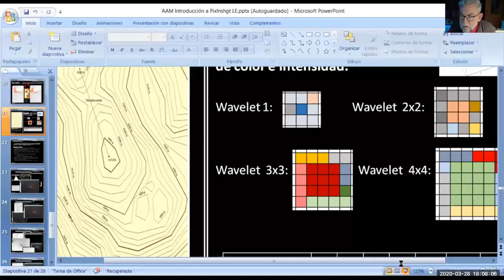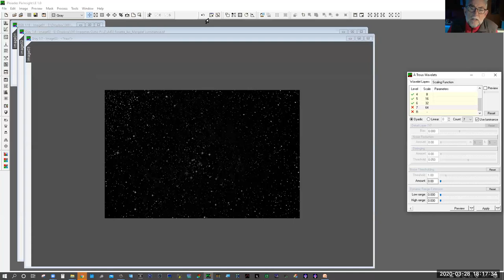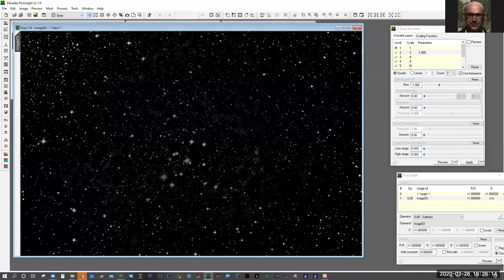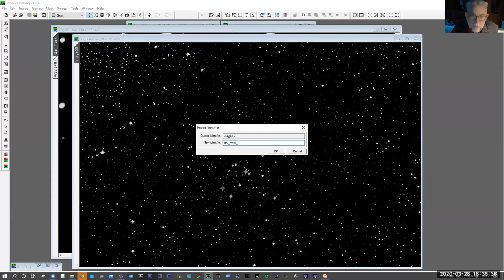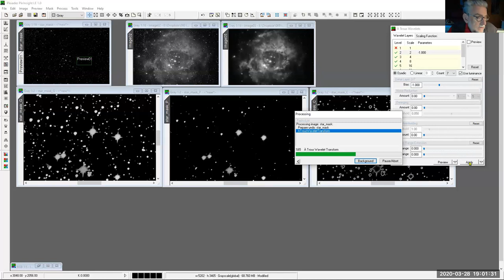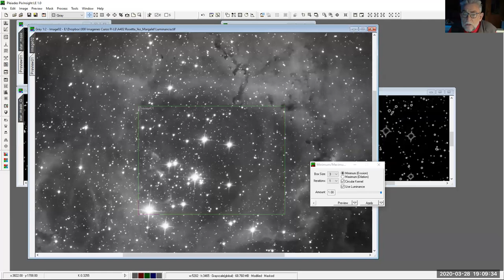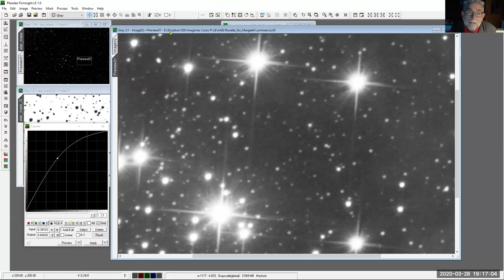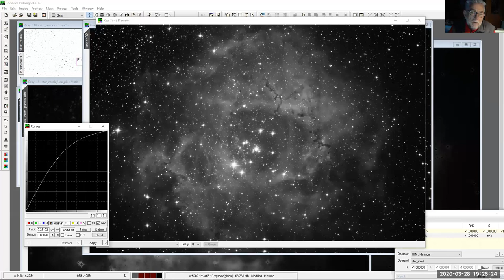04 AAM PixInsightLE: Tipos de Máscaras